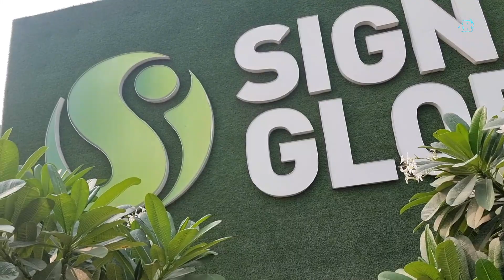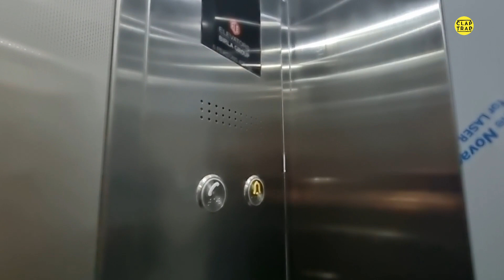Signature Global Park, Sohna Road Gurugram's Safest, Pollution Free, Organized Residential Society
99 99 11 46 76

For More Videos Of the Store Please Click.

About Claptrap

Regards

Home Decor
Home Furniture
Home Design Idea
Sofa
Sofas
Beds
Bed
Chair
Chairs
Accent Chairs
Accent Chair
Carpets
Rugs
Rug
Tile
Tiles
Wallcliding
Doors
Windows
Wooden Flooring
Wooden panel.
Pvc panel
UPVC Pancel
WPC Panels
Louvers
Metal Louvers
POP IDEAS
Wallpapers
Wallcoverings
Wallcliding
Wall Decoration
Wall Paint
Paint
Asian Paints
BURGER PAINTS
Bedheadboard
Classic Furniture
Morden Furniture
Vintage Furniture
Destressed Furniture
HomeDecor Items
Home Styling
Wardrobes
Modular Kitchen
Plyboard
Ply
HDMR board
Indian Homes
INTEIROR DESIGN THEME
Luxury Homes
Flats
BUNGLOWDESIGNS
Architecture
Architects
ACE TECH
IMPORTED FURNITURE
TURKEY FURNITURE
ottoman
OTTOMAN CHAIRS
OTTOMAN BEDS
HIGHBACK CHAIRS
Recliners
LIVING ROOM
DRAWING ROOMS